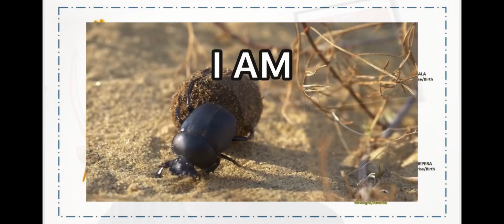DON’T FALL FOR “I am SPIRITUAL” Line.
A lot of people say, "I am not religious. I am spiritual" but what does it really mean and how do you know when you meet a real spiritual practitioner versus a hotepper.

About Derric "Rau Khu" Moore
I practice Kamta, a form of Kemetic (Ancient Egyptian) Shamanism that draws from the Kemetic theology and the Kongo-Angolan dikenga (Kongo Cross) philosophy.   That has been combined with African American Spiritualism and Afro-Cuban Espiritismo Cruzado (Crossed Spiritism). My goal is to normalize the Kemetic Way of Life by providing practical adaptations to our ancient ancestral way of living.